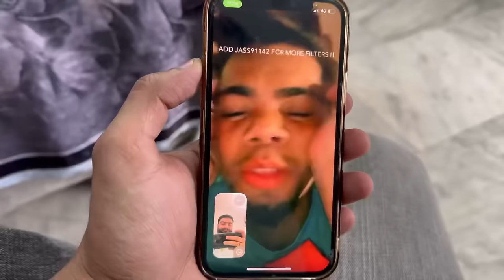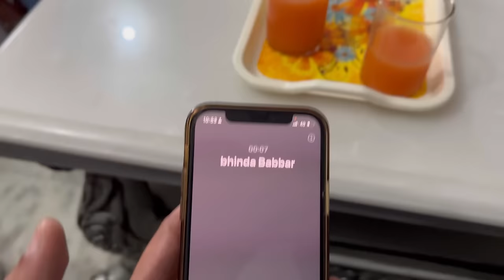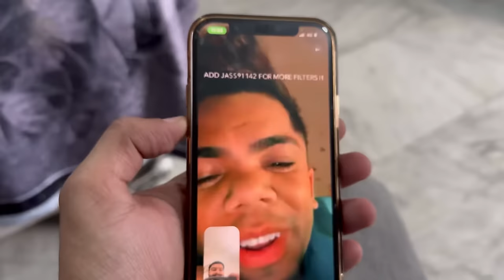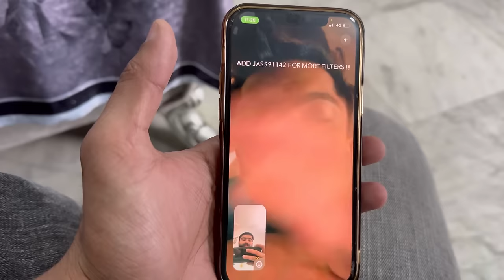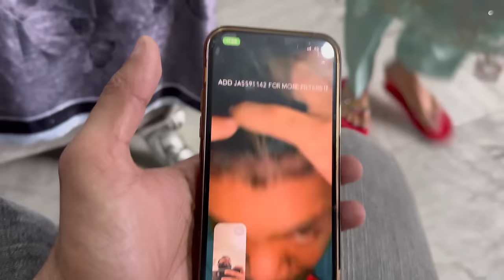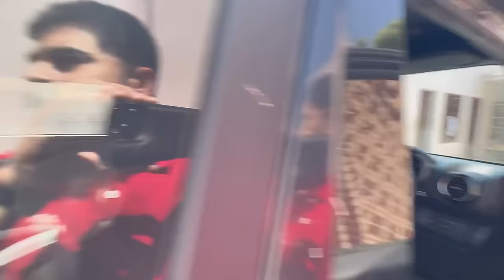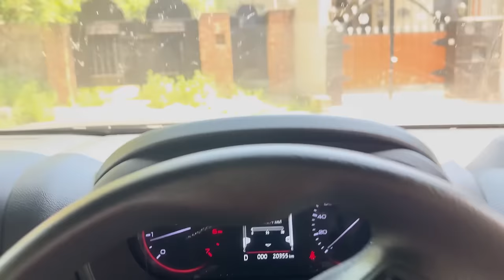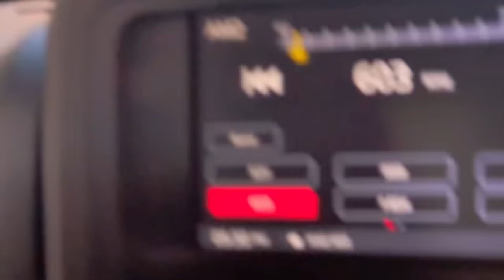💯DiL Diya Galan❤️🧿Family Time 🕰️😘Swaad aa Gaya🥹